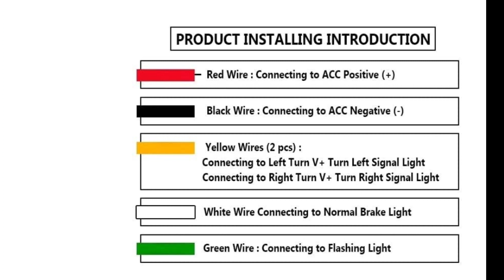CHEAP MODIFICATION FOR ANY CAR|| LED BRAKE LIGHT WITH INDICATORS|| MEER SINGH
🙏DHAN GURU DARSHAN🙏
{WAHEGURU JI KA KHAALSA WAHEGURU JI KI FATEH}

I am very excited to reveal this modification work to you, Today i will show you to fit brake LIGHT at home .Hi friends just made a video about how to modifify our car. This work done very  easily and do at home easily.
And
If any doubt u can comment me.